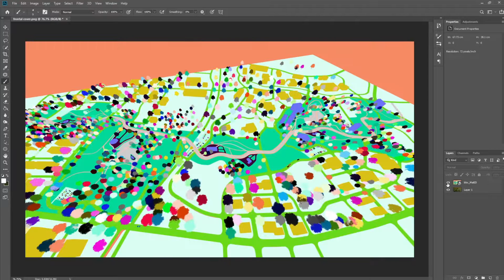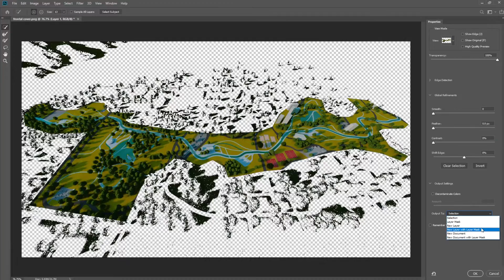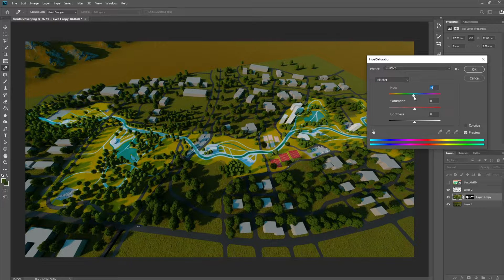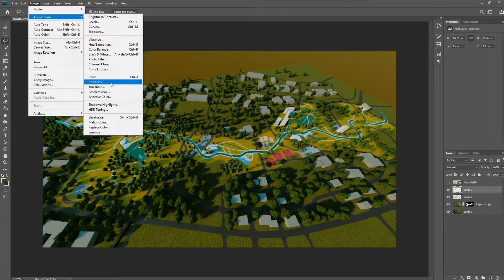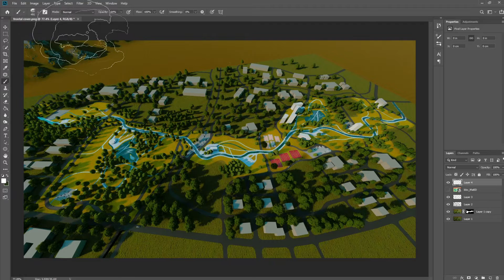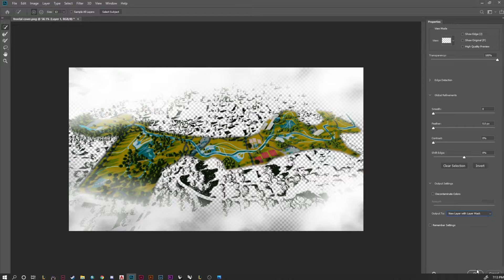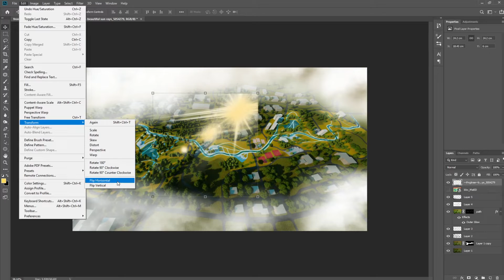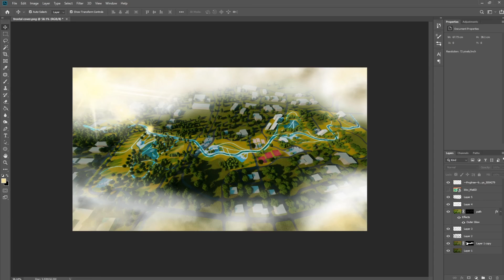How to make your renderings/visualization look better! (Spice up your drawing)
Taking the image from your renderer and plugging into photoshop to spice it up! We use very simple tools in this step-by-step tutorial to help you improve your rendering and wow the crits!